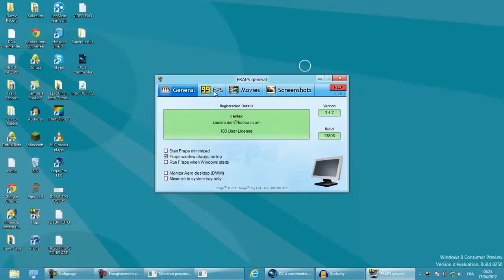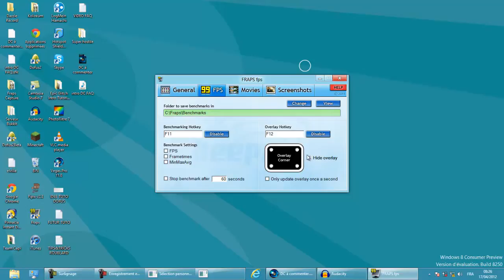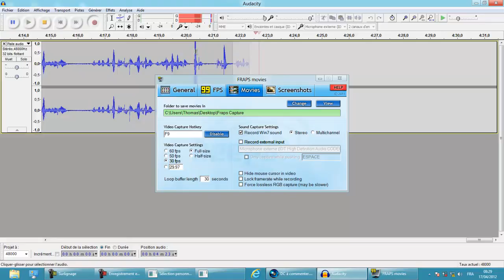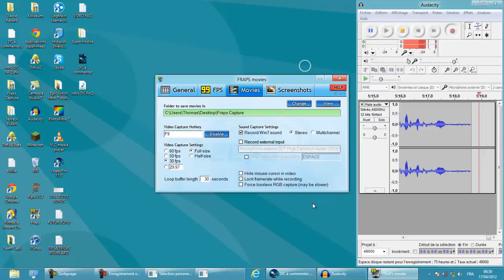Divers | Tuto | Réglages FRAPS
LIRE LA DESCRIPTION POUR PLUS D'INFORMATION !